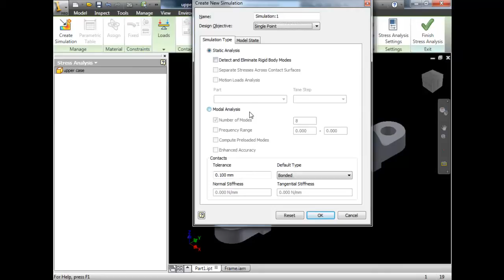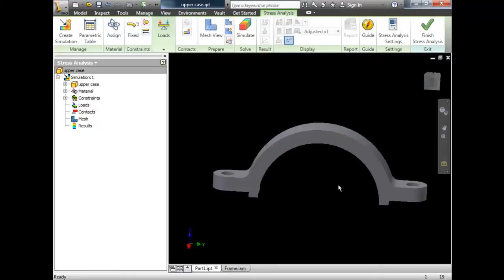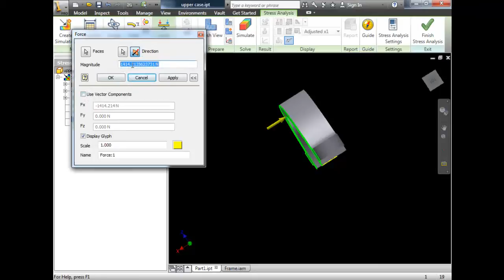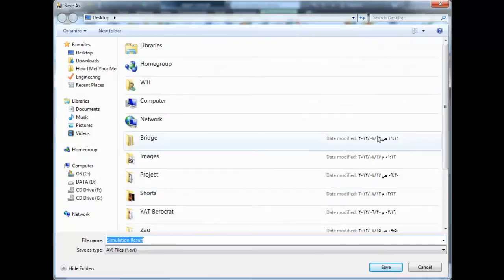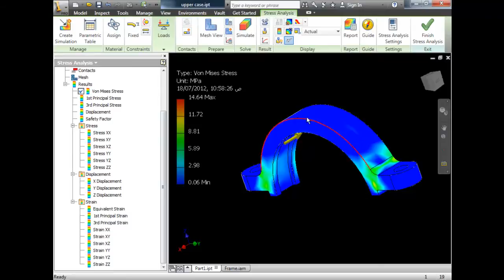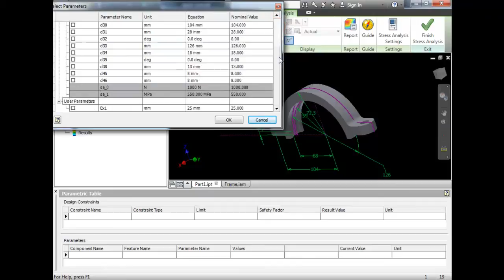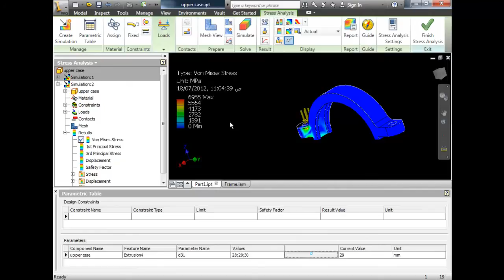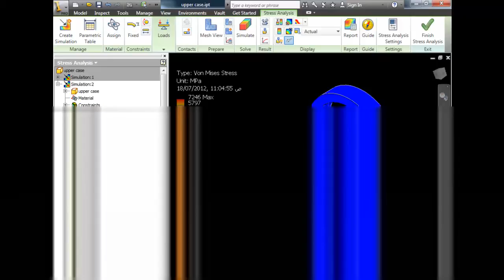gut Outlast Walkthrough - Part 3 Rezension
elbe werkstätten , werkstatt frankfurt , vw werkstatt , mercedes werkstatt , audi werkstatt , werkstatt produkte , glückstädter werkstätten